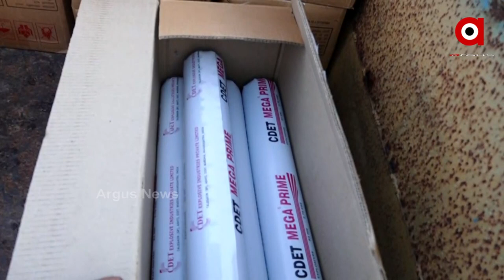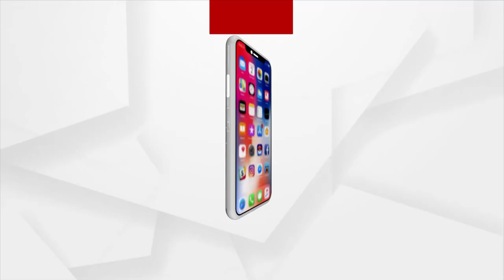ଚିଙ୍ଗୁଡି ଘେରିରେ ଫୁଟିଲା ବୋମା ।